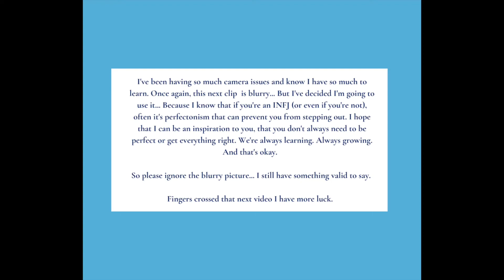What a week in isolation has taught an INFJ in small business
If you are an INFJ or empath in business, it's important that you learn to adapt, change and pivot when you need to. In this past week I've been in c-d isolation... It was actually really amazing and felt so nice to be alone with the family, reflecting on life and resting. I had some thoughts to share during this time: About being present in the now, and learning to adapt. It's when I let go of control that I learn to be more calm, less stressed and at peace with the situation.

If you are an INFJ, empath or introvert in business (even if you don't have your own business) I hope you can find this helpful for you.

When you are struggling with issues in your personal life (such as past traumas, overwhelm, lack of clarity) it can directly impact your business and what you are trying to achieve.